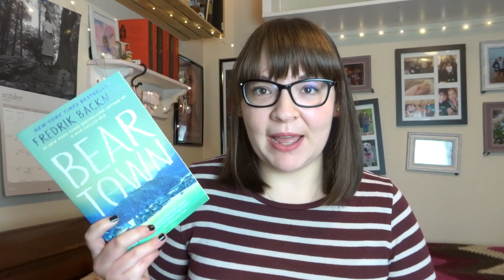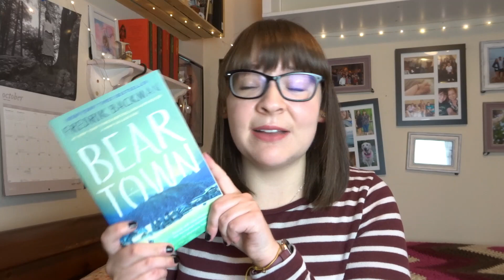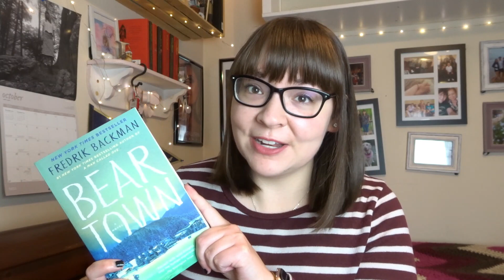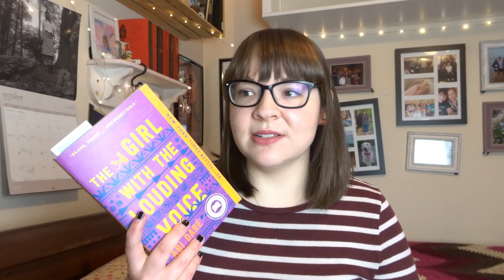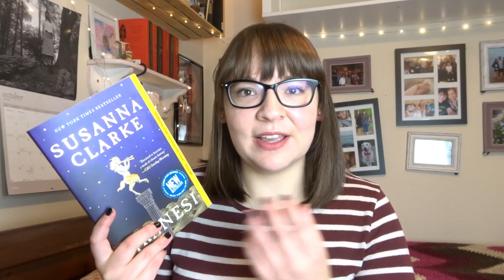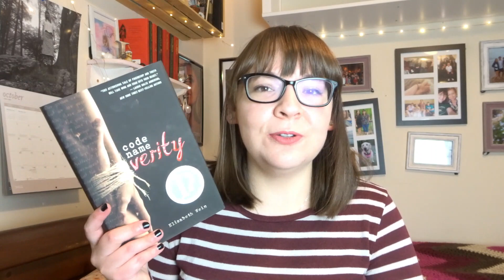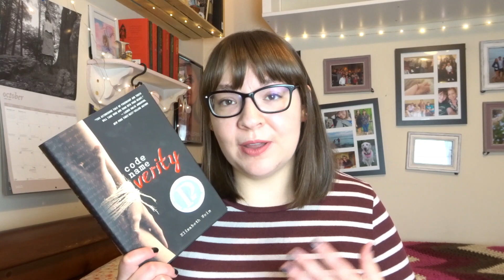5 of my FAVOURITE books that you NEED to read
Chapters:
0:00 Intro
0:38 Beartown
3:01 The Forgotten Garden
5:10 The Girl With The Louding Voice
8:01 Piranesi
10:49 Code Name Verity

Books Mentioned:
- Beartown by Fredrik Backman
- The Forgotten Garden by Kate Morton
- The Girl With The Louding Voice by Abi Dare

Letterboxd: @lexiedm14